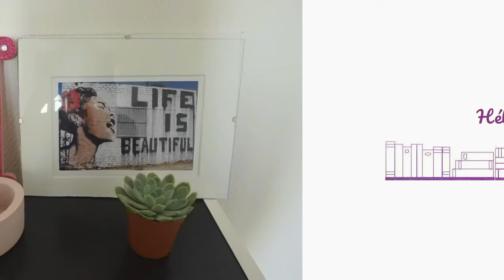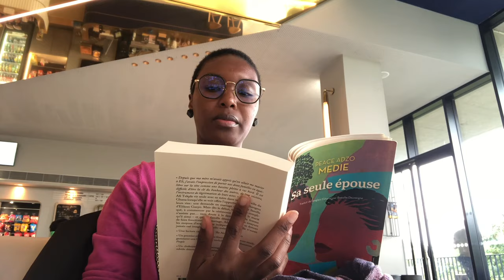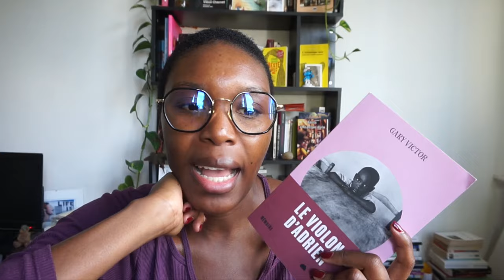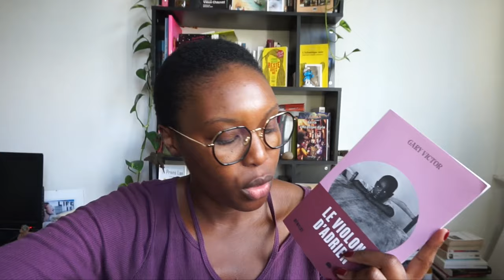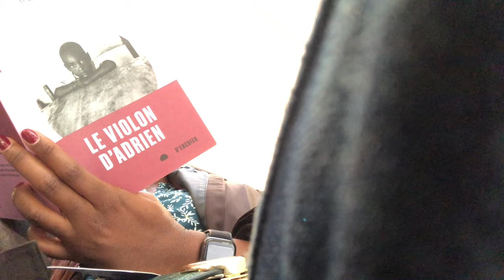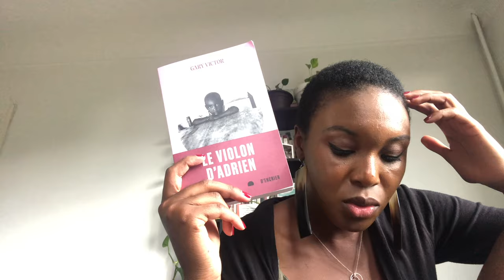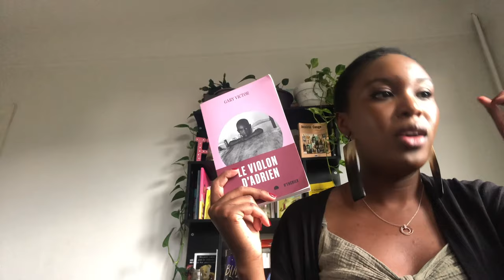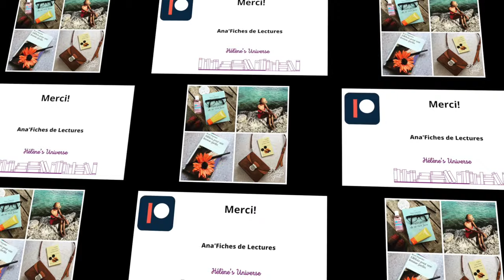Vlog Lecture: Je continue mes lectures de la RL 2023! Le violon d'Adrien de GV | Hélène's Universe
Bonjour,
Bienvenue au sein de mon Vlog pour les mois d' Août. En espérant que ça vous plaira!
Je vous remercie pour vos retours.
Bon visonnage et à très bientôt.

Je ne dis rien de toi que je ne vois pas en toi:

Matériel:
-Appareil photo: Sony Alpha 5000
-Vignette/Miniature: Canva/GIMP

TIME CODE:
00:00 Générique